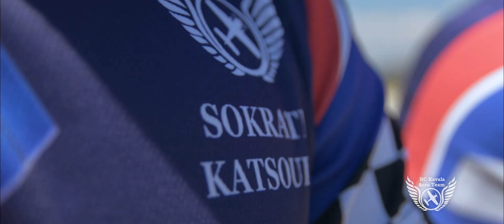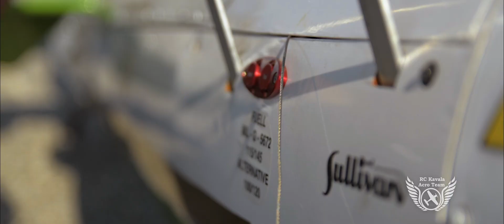RC Kavala Acro Team - The Team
We are a RC airplane team from Kavala, Greece. Our huge passion and love for RC airplane models have inspired and motivated us all these years.

* Special thanks to K.Patsoulidis for the video.

Don’t forget to give a thumb up and press the notification button!

Till next time…Fly hard…Land Safe!